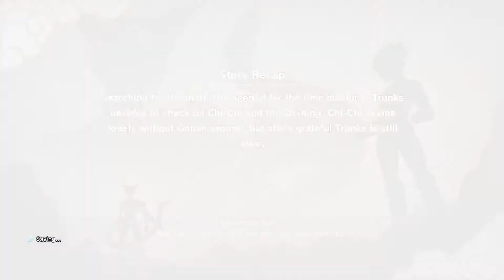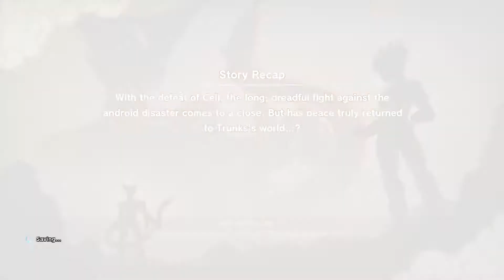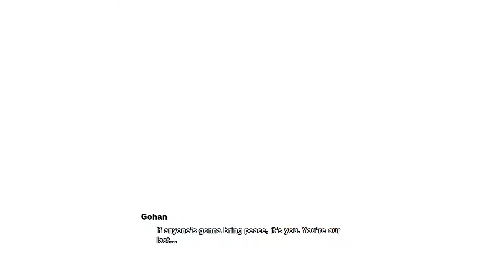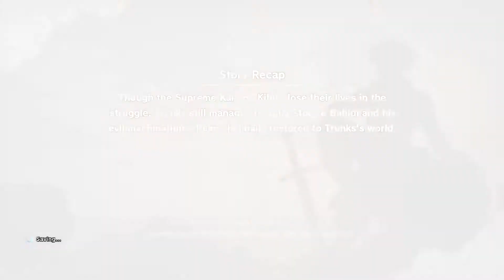Dragon Ball Z: Kakarot - Trunks - The Warrior of Hope #3